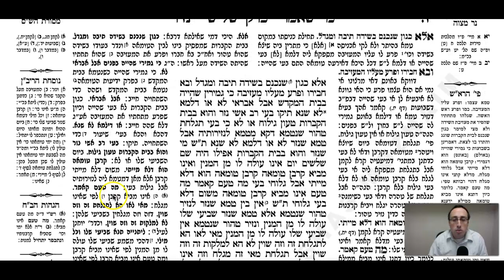Nazir Daf 17b Daf Yomi Gemara (Talmud) Meseches Nazir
Gemara Talmud Nazir Daf 17b Screencast

To start from the beginning of Meseches Nazir